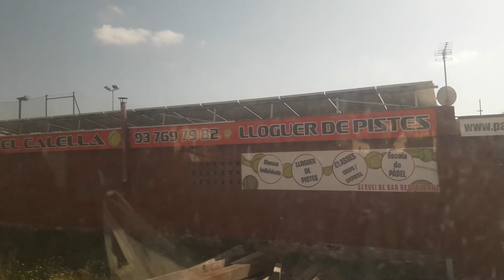28 February 2021